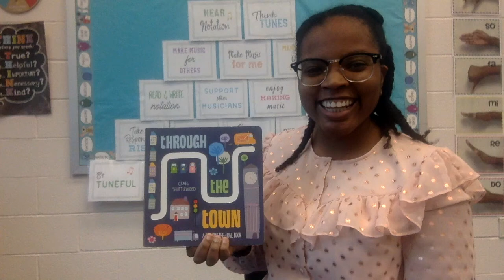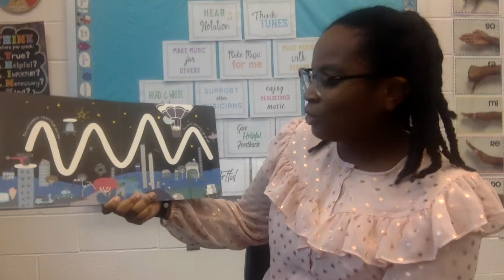Through the Town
Read aloud and vocal exploration with the book
Through the Town By: Craig Shuttlewood
*Created for virtual learning due to the covid-19 pandemic